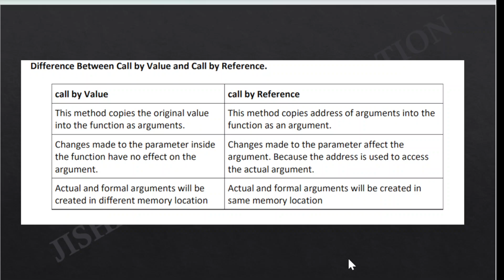Difference Between Call by value & Call by reference | Basic Computer Engineering | RGPV 1st Year